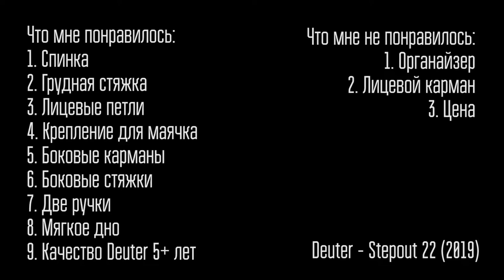Обзор рюкзака Deuter Stepout 22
Deuter - хорошие рюкзаки, но дорогие. Стоит ли брать? Узнайте в этом видео!